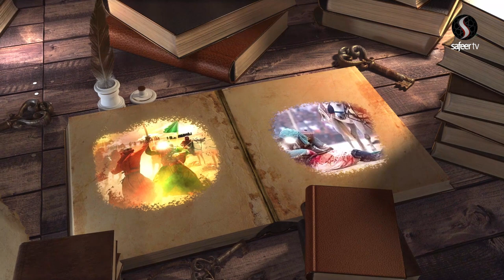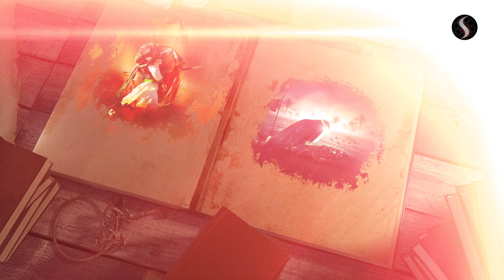Eternal Stories | Episode 8 - The Battle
Imam Husain (AS) closest companions asked their Imam's permission to fight first.  His army comprised 72 of the bravest and most valiant warriors of that time.  72 courageous men facing an army of 5000.